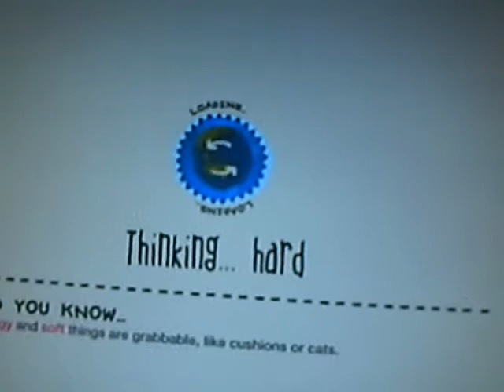LittleBigPlanet 2 wakthrourgh part 6:Let's pull the plug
Hi guys sorry for a long wait but now part 6 of LBP2 is up and running.

So thats it, Oh by the way on the 25th of August it's my buddy CookGamesCo Birthday so please can you wish him a great B-day.

So enjoy this vid and say happy B-Day to CookGamesCo (On the 25th of August)